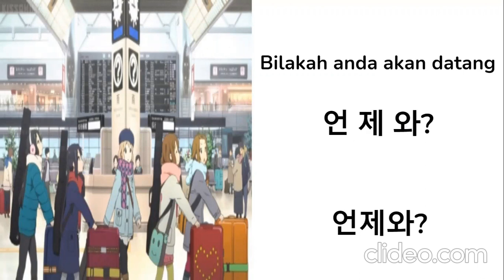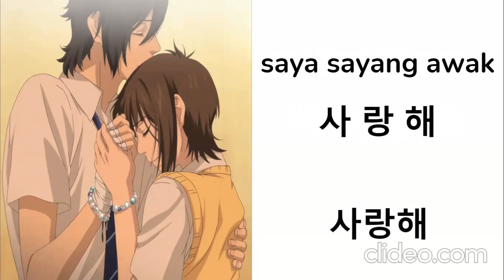Melayu - belajar perkataan dan frasa bahasa Korea pelajaran 4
perkataan dan frasa korea 4